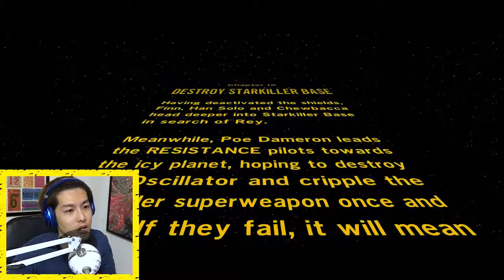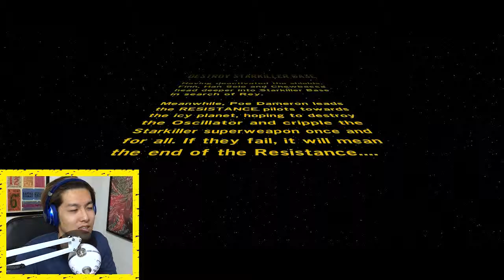Poe shooting mode | Lego Star Wars the Force awakens gameplay #28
Han Solo and Finn battle against captain Phasma. She?(maybe she) is leader of Storm Trooper. They try to catch her and turn off the Shield. By the way, Poe Dameron is ace pilot of the Resistance. He came back Battle of Takodana. His pilot skill is Awesome!

Lego Star Wars the Force awakens PC version is here!